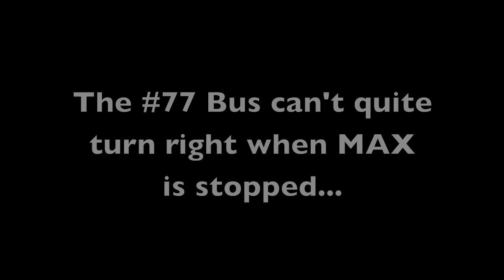Transit Mall Jam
A #77 TriMet bus gets stuck as it tries to make a right turn from NW Glisan (Westbound) to NW 6th (Northbound) in Portland, OR.  There is a MAX Light Rail train already stopped on 6th.  Normally, trains will only stop here momentarily.  But the line is not open yet, and test/preview trains are periodically operated.  This one was parked for an extended period, making turns from Glisan to 6th for large vehicles a problem.